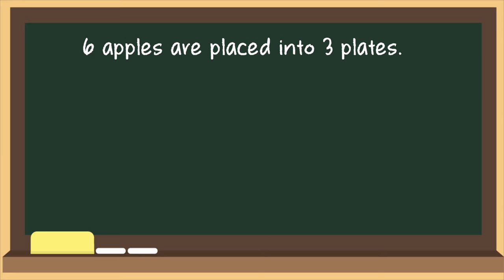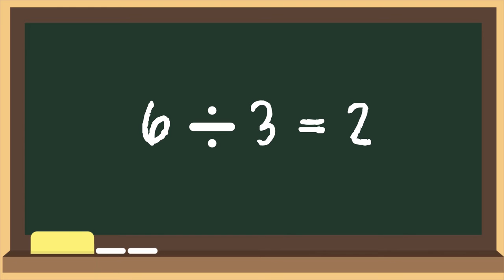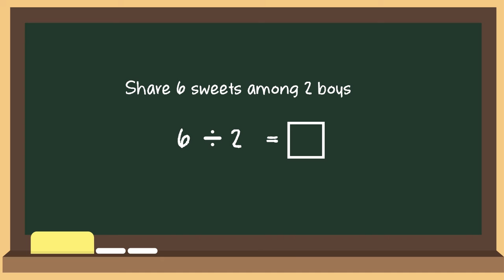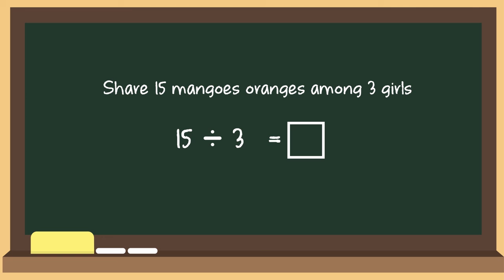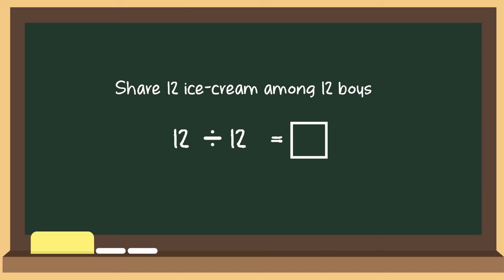Maths | Class 2 | Chapter 5 | Division | Qalum Guru